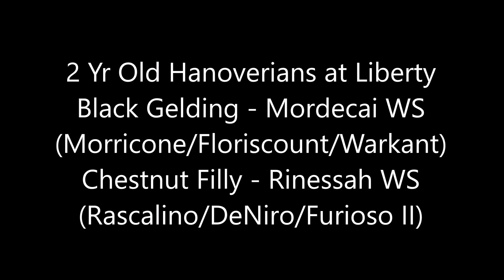Mordecai WS and Rinessah WS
Hanoverian Two years old at liberty at Walkabout Station.
Mordecai WS (Morricone/Floriscount/Warkant) - black gelding
Rinessah WS (Rascalino/DeNiro/Furioso II) - chestnut filly